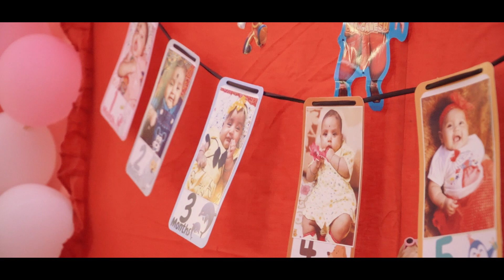" M A H I K A " Moments of Rice Ceremony || CREATIVE MEMORIES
Film by : CREATIVE MEMORIES

Make Your Own Creative Candid Cinematic Video
Don't forget to contact Creative Memories